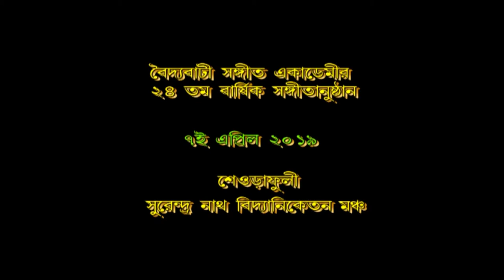Baidyabati Sangeet Academy Basanta Utsav(2)